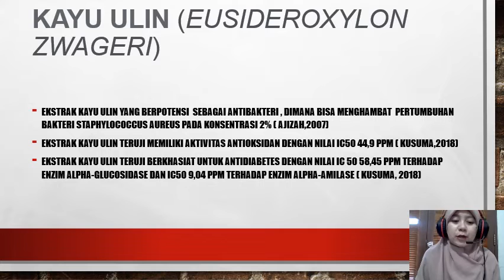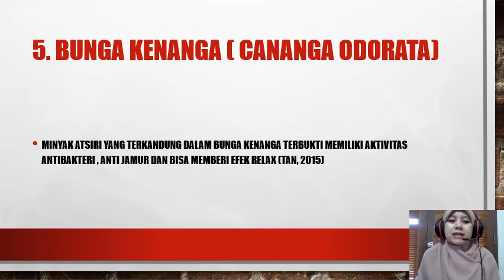5 Tanaman Obat dari Kalimantan yang Sudah Teruji Ilmiah